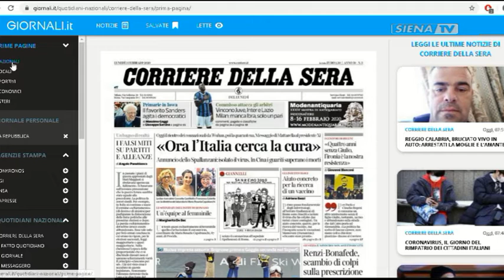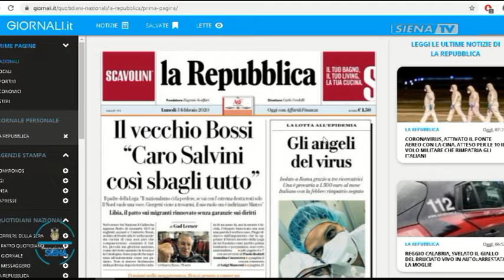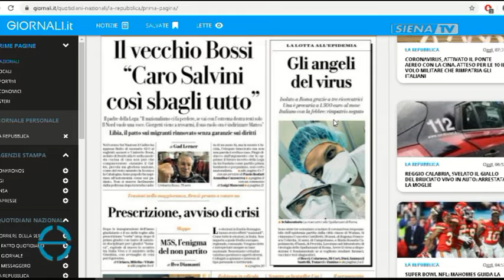BUONGIORNO SIENA 03-02-2020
OSPITE IN STUDIO RAFFAELE ASCHERI